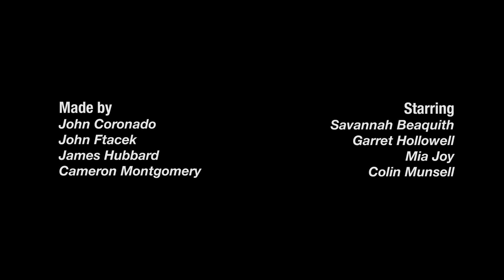Behind the Scenes of: The Phantom Embrace (2020)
The Phantom Embrace Credits

Writer & Director - James Hubbard
Producer - John Coronado
Director of Photography - Cameron Montgomery
Sound Recordist - John Ftacek
Editor - James Hubbard

Starring
Colin Munsell as Irvin
Mia Joy as Riley
Garrett Hollowell as Will, the band leader
Savannah Beaquith as Jordan
Garrett Hollowell, James Hubbard, and Colin Munsell as The Ghost

1st Assistant Director - John Ftacek
Grip & Electric - John Coronado & John Ftacek
Casting - James Hubbard & Cameron Montgomery
Craft Services - John Coronado
Catering - John Coronado

TIMESTAMPS:
00:00 Introductions
00:28 Production Montage
01:21 Bedroom & Dinner Scene BTS
03:34 Final Scene BTS
04:46 Destruction Fun
12:42 The Phantom Embrace: Teaser & Credits